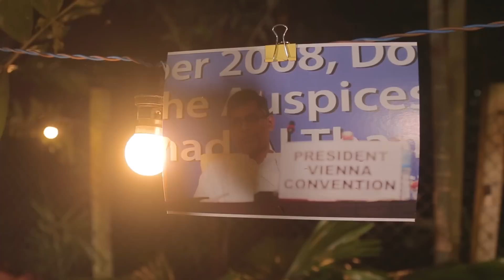මොරටුවේ නවක වදය නැති කලේ අපි - Patali Champika Ranawaka - Mathaka Pada | Gemunu Jayantha Wanninayake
මතක පද...
සත්සර අතර රැදි හැඟුම් පද සොයා කෙරෙන මතක ආවර්ජනයයි.